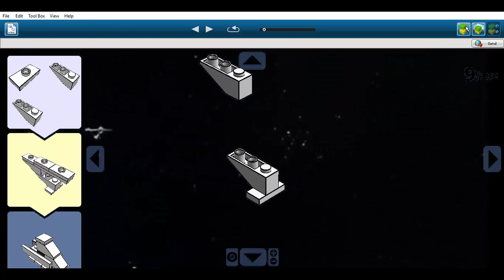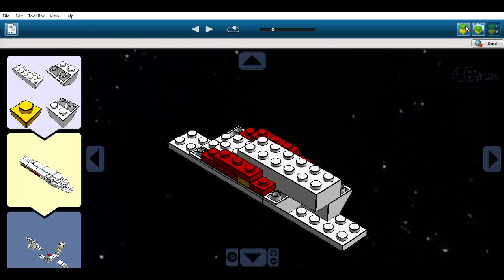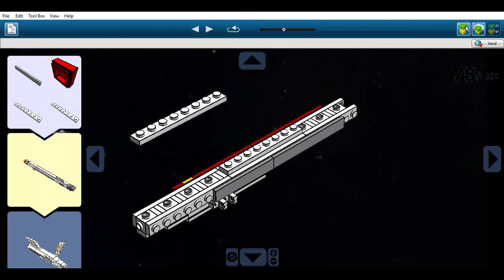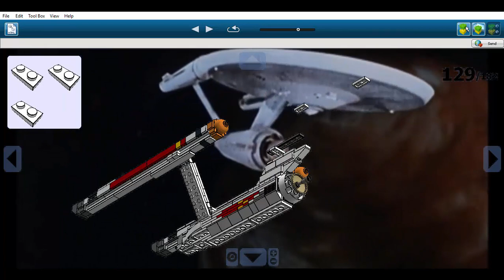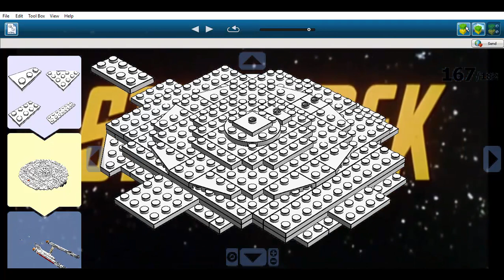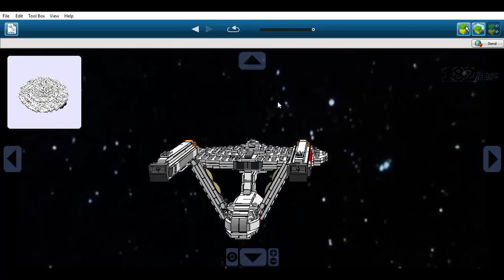Construction en LEGO: USS Enterprise NCC-1701 [TOS] [Version 2]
Il s'agit de l'USS Enterprise NCC-1701 de 1964.
Ce vaisseau spatial appartient à l'univers Star Trek.
Il fit sa première apparition dans La Série Originale Star Trek créée par Gene Roddenberry en 1966. Il a été conçu par Matt Jefferies en 1964.
Le 8 Septembre 2016, La Série Originale Star Trek fêtera ses 50 ans en même temps que l'Enterprise.
Dans l'histoire de la saga, ce vaisseau est de classe Constitution. Il a été construit dans les années 2240 et mis en service en 2245 sous le commandement de Robert April qui lança une mission de 5 ans.
Puis, ce fut au tour de Christopher Pike de commander l'Enterprise qu'il commandera de 2250 à 2265.
Enfin, ce fut James T. Kirk qui pris le commandement du vaisseau qu'il aura pendant plus de vingt ans.
De 2270 à 2273, l'Enterprise a eu une refonte complète avant d'être réquisitionné par l'Amiral James T. Kirk pour une mission.
En 2285, l'Enterprise fut retiré du service après le combat contre Khan qui coûta la mort à des membres d'équipage, dont Spock, l'ami de Kirk.
Cependant, Kirk et Sarek, le père de Spock, ont trouvé un moyen de sauver Spock. Mais n'ayant pas la permission d'aller sur la planète Genesis où le corps de Spock repose, Kirk et ses collègues décidèrent de voler l'Enterprise.
Ils réussirent avec succès à voler le vaisseau mais, à leur arrivée, il furent confronté à un Oiseau de Proie Klingon.
Donc, pour se sauver et pour empêcher les Klingons de prendre les informations du vaisseau, Kirk activa l'autodestruction du vaisseau ce qui tua de nombreux Klingons.